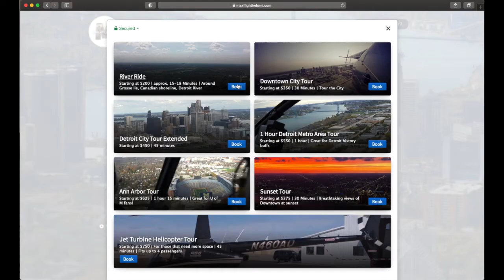River Tour 30 sec spot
The helicopter tour of the Detroit River.